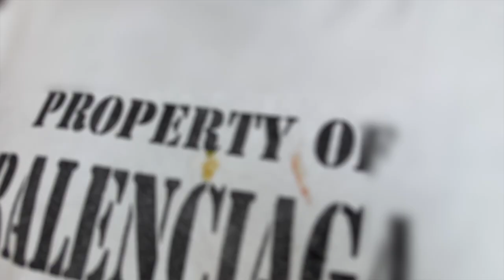$10.000 DIOR STROLLER. Ep.2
🔶 Bybit (up to $4620 FREE)

❤️‍🔥 Be careful, it's too spicy: here is the story of Slavik Crypto Gopnik who makes money on bitok and other cryptos, he teaches his bratans how to reach the moon. Jump into his gops memes and you will dive into the real crypto world:

Not financial advisor!